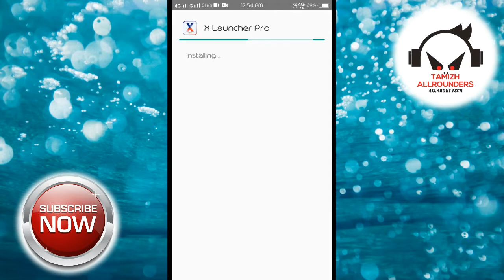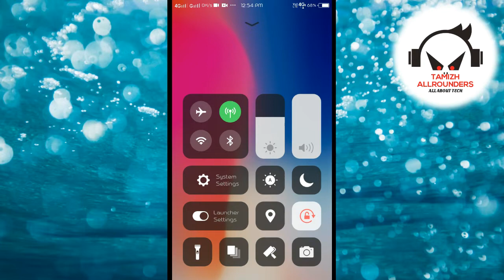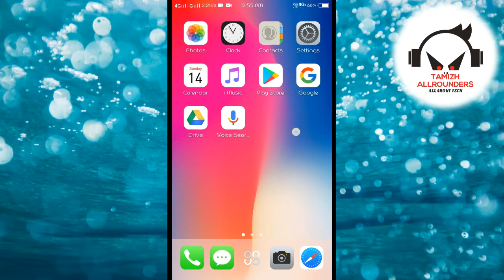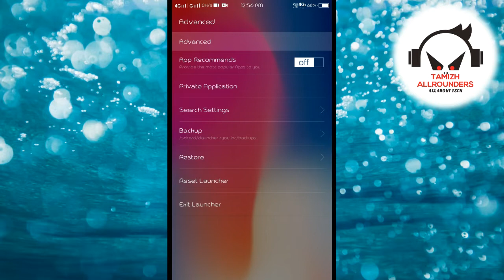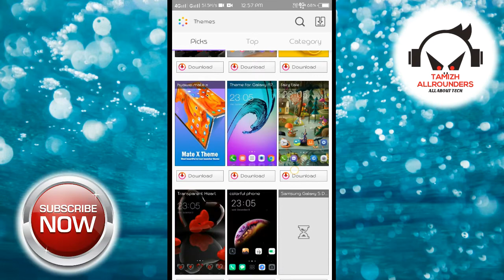IPHONE X PRO LAUNCHER FREE||தமிழ்||BY TAMIZH ALLROUNDERS